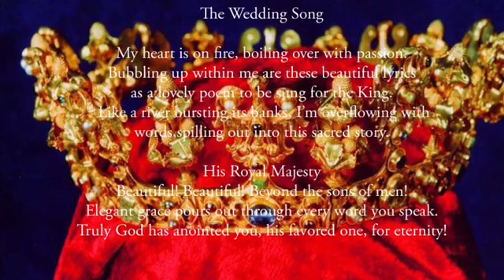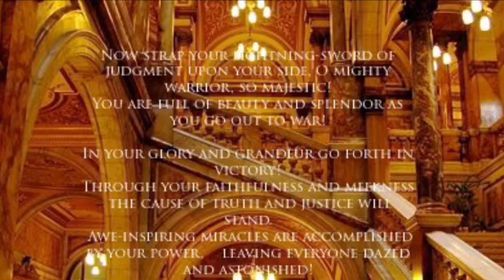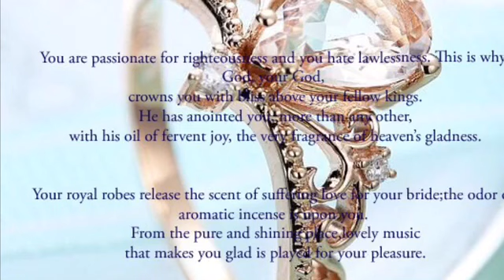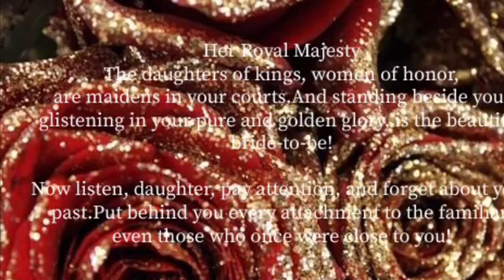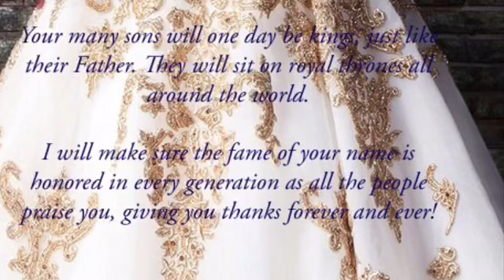Psalm 45 The Wedding Song ( The Passion Translation )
Psalm 45